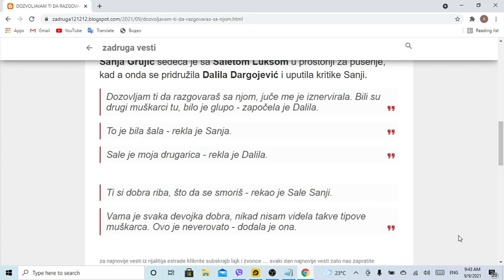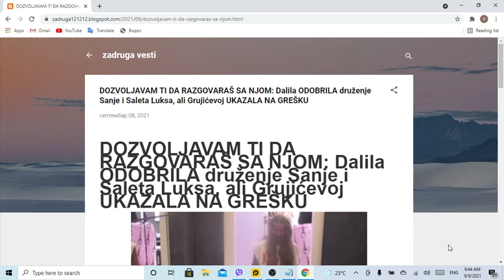DOZVOLJAVAM TI DA RAZGOVARAŠ SA NJOM Dalila ODOBRILA druženje Sanje i Saleta Luksa, ali Grujićevoj U